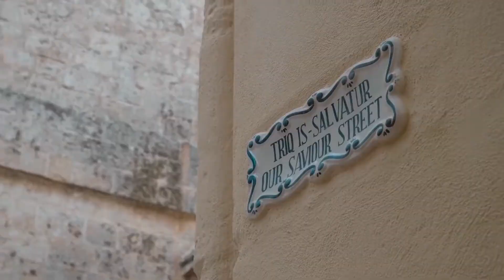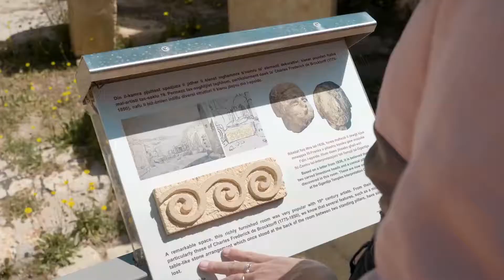Aries Beats – Night Ride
Song: Night Ride
 Artist: Aries Beats